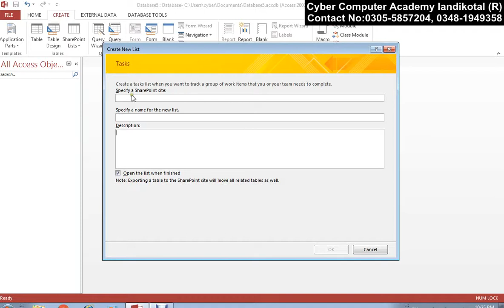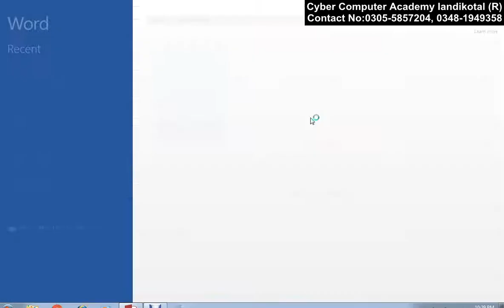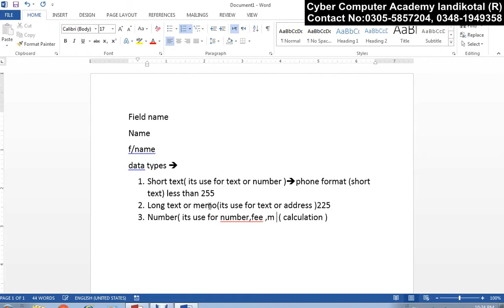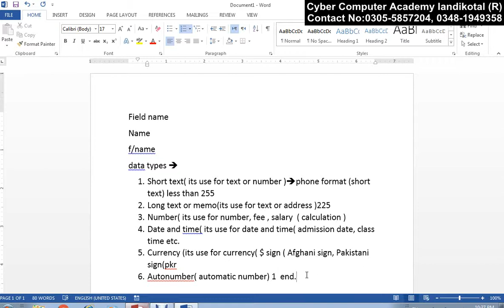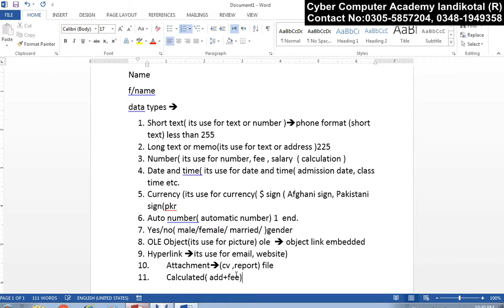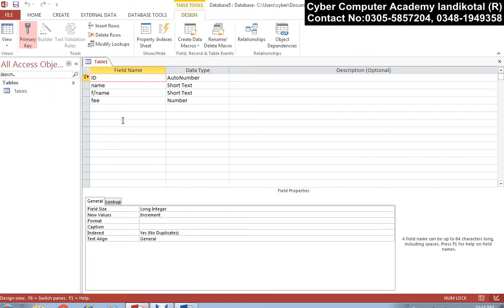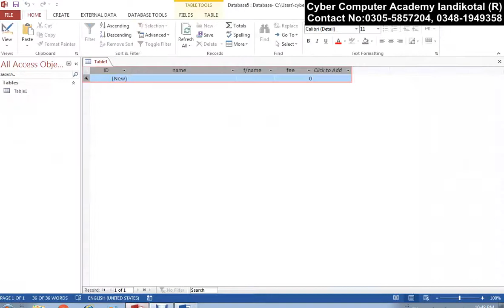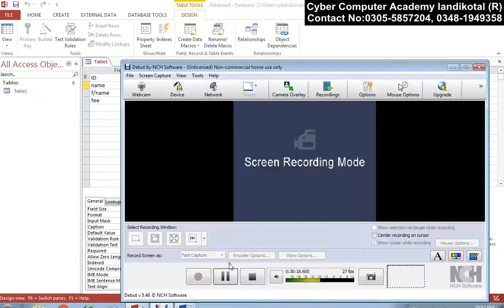Ms Access 2013 text property lecture 02 in pashto